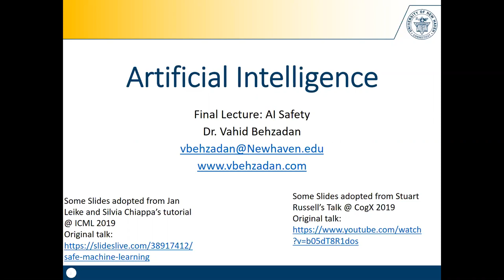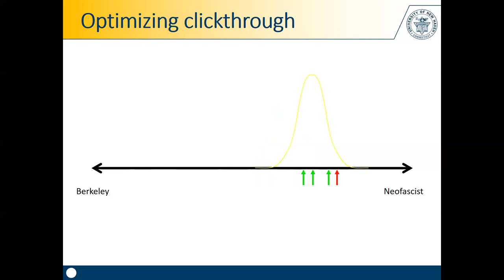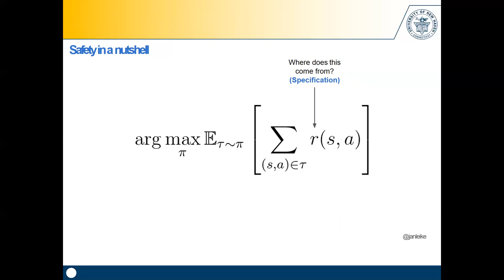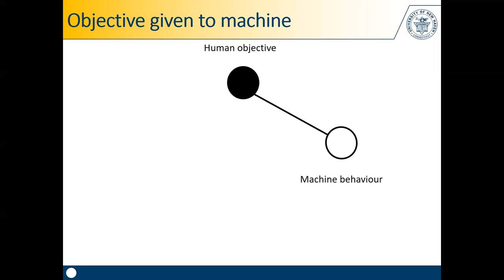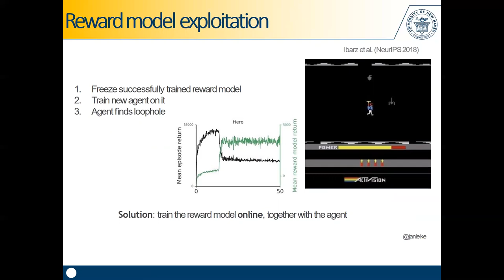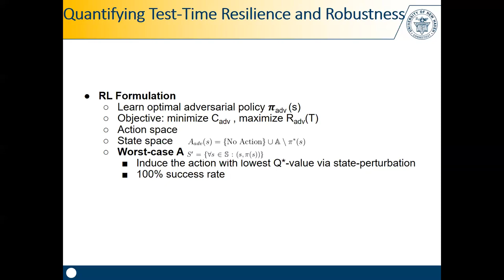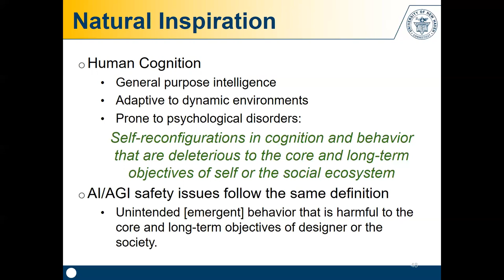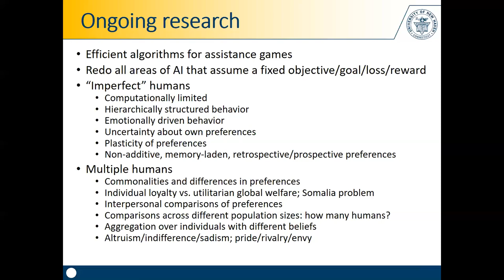CSCI6660/DSCI6670 Artificial Intelligence (F'19) Final Lecture : Overview of AI Safety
Final lecture of CSCI6660/DSCI6670: Artificial Intelligence (Fall '19) at the University of New Haven. I present an overview of the AI Safety landscape, and go over some of the recent research in this area.

Some slides were adopted from the following sources:
Jan Leike and Silvia Chiappa’s tutorial @ ICML 2019